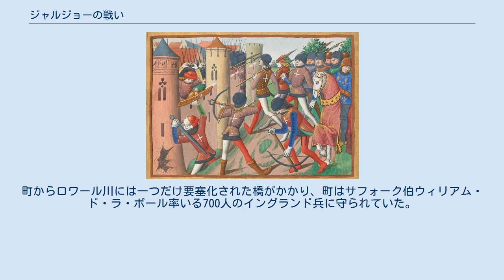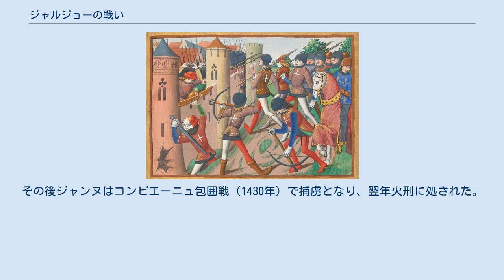ジャルジョーの戦い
ジル・ド・レ
ジャン・ポトン・ド・ザントライユ
ラ・イル
ジャン2世・ド・ヴァロワ
ジャルジョーの戦い（ジャルジョーのたたかい、英語: Battle of Jargeau）は、 1429年6月11日から12日にかけて、フランス・オルレアン東方の町ジャルジョーで起こった、フランス王国軍とイングランド王国軍の戦いである。
百年戦争で窮地にあったフランスをオルレアン包囲戦において救ったジャンヌ・ダルクが、初めて積極攻勢に参加した戦いでもあり、フランス軍が勝利した。
 百年戦争終盤の1428年末の時点で、イングランドとその同盟勢力のブルゴーニュ派はロワール川以北のフランスをほぼ制圧し、ロワール沿いの戦略拠点のいくつかも掌握していた。
川沿いのフランス側最後の抵抗拠点であるオルレアンも、同年10月からイングランド軍の包囲下にあった。
もしオルレアンが陥落すれば、王太子（ドーファン）のシャルルがかろうじて治めるフランス南部が侵攻にさらされるのは明白であった。
 ここで戦況を一変させたのが、後に「オルレアンの乙女」と呼ばれた救国の英雄ジャンヌ・ダルクだった。
1429年3月、ジャンヌがシノンの仮王宮に到着し、王太子シャルルと面会を果たした。
王太子の求めでポワチエに赴き、聖職者によって有害でない旨の裁定が下されると、ジャンヌには甲冑と旗などが与えられた。
ジャンヌはフランス軍と合流し、オルレアンを包囲するイングランド軍の砦のいくつかがジャンヌが主導する攻撃によって落とされると、5月9日には半年ぶりにイングランド軍の包囲が解かれた。
 イングランド軍は撤退する際にロワール川に架かる橋を破壊していったため、フランス軍は渡河地点を確保する必要があった。
オルレアン解放後の約1か月間、フランス軍は兵を募り、軍を増強して次の作戦行動に備えると、6月上旬に開かれた王太子の御前会議でロワール渓谷一帯を奪還することが決まった。
一度オルレアンを離れていたジャンヌが6月9日に再合流すると、その旗の下に集った市民らの志願兵でフランス軍はふくれあがり、同日フランス軍はロワール地方奪還の軍事行動を開始した。
 フランス軍の最初の目標となったジャルジョーは、オルレアンの東約20キロメートルにあるロワール川南岸の小さな町で、数年前にイングランド軍が占領し南フランス侵攻の拠点としていた。
町は城壁といくつもの塔に囲まれ、門には厳重な防備が施された上に堀で囲まれており、その外側に町ができていた。
町からロワール川には一つだけ要塞化された橋がかかり、町はサフォーク伯ウィリアム・ド・ラ・ポール率いる700人のイングランド兵に守られていた。
また、城壁にはいくつもの火砲が配備されていた。
 アランソン公ジャン2世とジャンヌが率いるフランス軍には、「オルレアンの私生児」ジャン・ド・デュノワ、ジル・ド・レ、ジャン・ポトン・ド・ザントライユ、「憤怒」ラ・イルら、後にジャンヌの戦友となる指揮官たちが加わっていた。
騎士ジョン・ファストルフ率いるイングランドの援軍数千が8日にパリを出発し、ロワール地方に向かっているという情報があり、諸将の間にはジャルジョー攻撃に慎重な意見もあったが、ジャンヌは主戦論を展開。
「神のお導きがあると信じていなければ、このように戦場で身を危険にさらすことなどせずに羊飼いをしております」と訴えて隊長らを説得し、攻撃が決まった。
 11日朝、オルレアン市民などからなる志願兵の一部が城壁の周りに広がる城下町に攻撃を仕掛けた。
城内から打って出たイングランド軍はこうした市民兵らを苦も無く敗走させたが、軍旗を手にしたジャンヌがフランス兵を励まして反撃に出たため、イングランド兵は城内に押し戻された。
フランス軍はその夜、城下に陣を張った。
 翌12日朝、ジャンヌは守備隊に降伏を呼び掛けたが拒絶されたため、フランス軍は火砲と攻城兵器による激しい砲撃を加え、籠城側も火砲で応戦した。
フランス軍の陣地にいたアランソン公に対し、傍らのジャンヌが「そこからお下がりにならないと、あの砲があなたを殺しますよ」と忠告し、アランソン公が一歩動いた瞬間に着弾して兵士を倒したという。
フランス側の猛烈な砲撃で城壁の塔の一つが崩落し、サフォーク伯はようやく降伏交渉に入ろうとした。
しかし、その交渉相手に選んだのがフランス軍の前線指揮官の一人に過ぎないラ・イルだったため、儀礼違反に怒ったフランス軍指揮官は更に激しい攻撃を加えさせた。
軍旗を手に寄せ手...